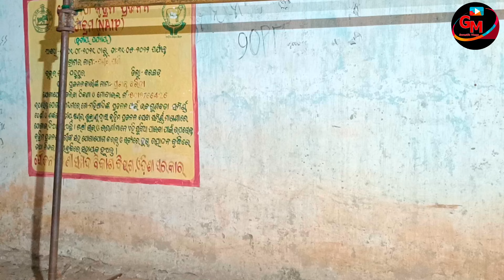ସ୍ବପ୍ନ ସମାଚାର ପାଲା part-3 ଶିବାନୀ ଝିଅ ପାଲା ନାଗଡ଼ିହି ଫୁଲ ଧମାକା ରେ //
Gm-Swastik-vlogs
sibani-jhia-pala